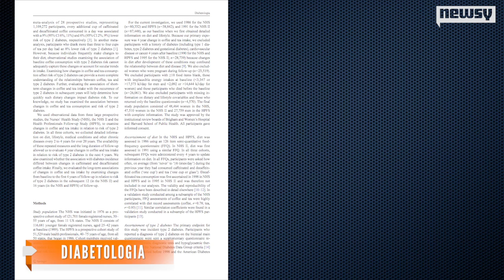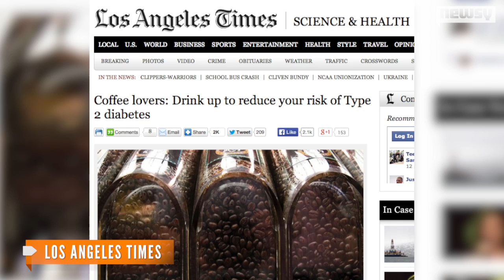More Coffee May Reduce Risk of Type II Diabetes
New research suggest drinking an extra cup, or six, of coffee can decrease your risk of type 2 diabetes. Yes, six.